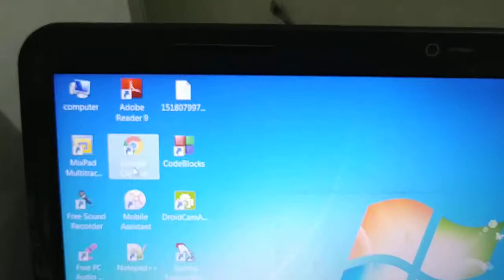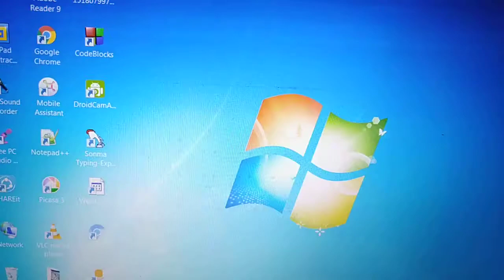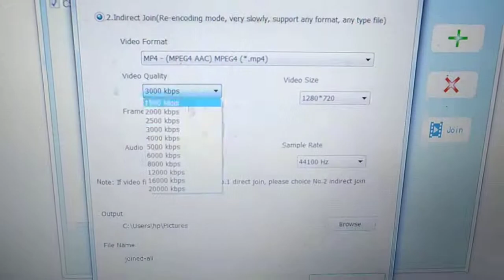free video cutter joiner for pc In Hindi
best video cutter and joiner,
video joiner,
easy video cutter for pc,